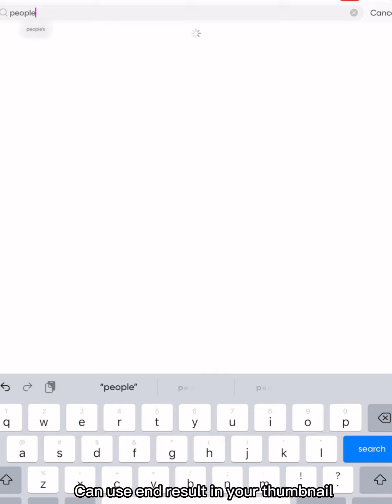Mr beast in 2025. Be like